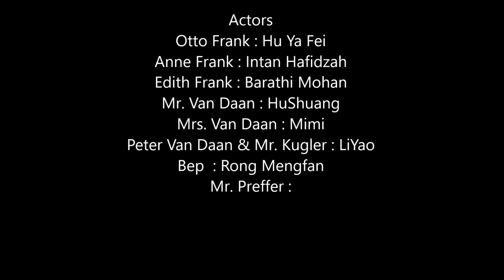BBL3224 Anne Frank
combination of three scenes by Barathi, Norsyamimi, and Intan's group.